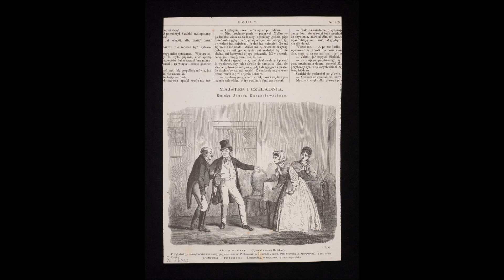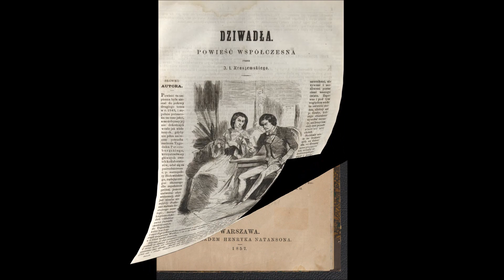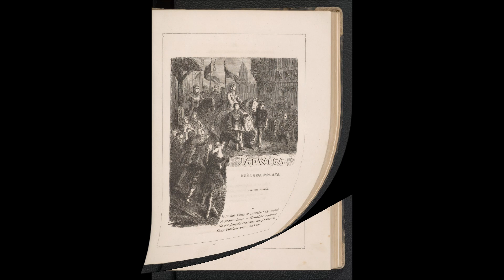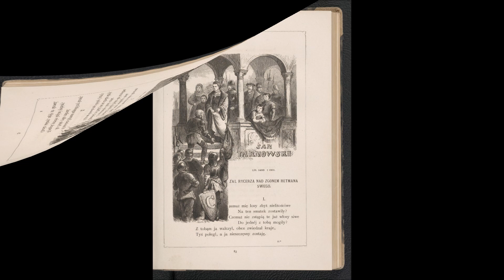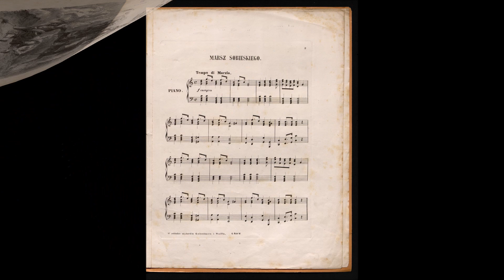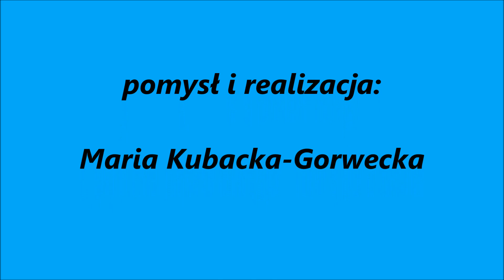Obrazem pisane - Henryk Pillati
Dzisiaj w cyklu ukazującym sylwetki ilustratorów polskich - kolejna barwna postać dziewiętnastowiecznego środowiska artystycznego Warszawy. Maria Kubacka-Gorwecka przedstawia twórcę scen batalistycznych, rodzajowych, historycznych - Henryka Pillatiego.